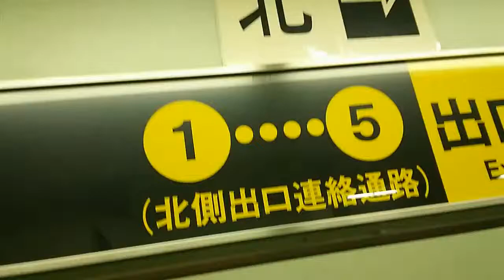大阪江坂駅南口から北口へ向かう地下通路